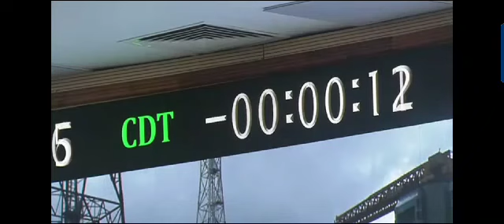Chandrayaan-3 successfully launched by ISRO today.